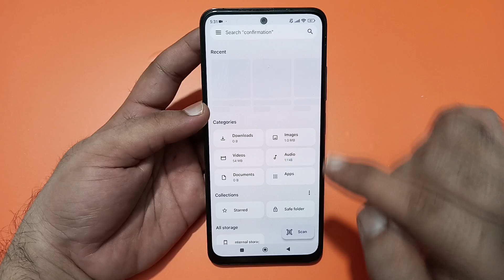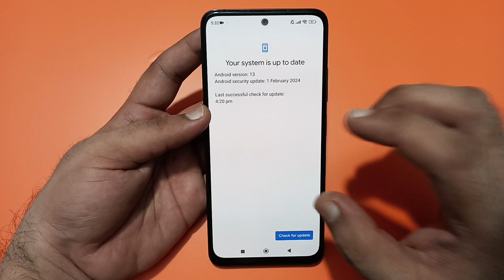Poco f6 me message send nahin ho raha hai, how to fix message sending problem in Poco f6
how to solve message sending
problem in instagram
how to fix sending message
failed in messenger
failed in instagram
how to fix message sending
failed on android
how to solve sms sending
problem in airtel
problem in bsnl
failed in messenger
problem in jio
failed on iphone
problem in vi